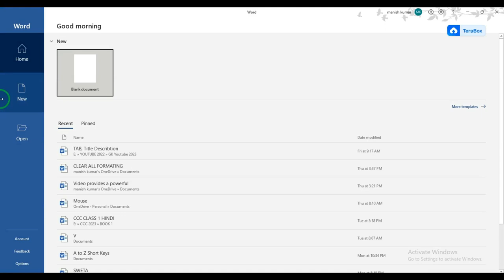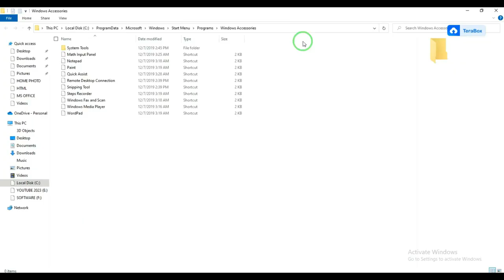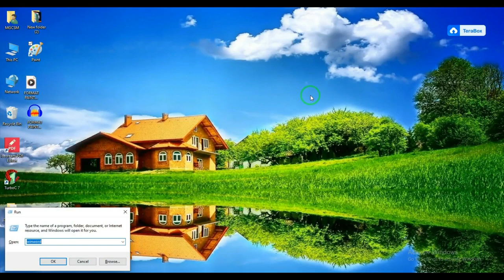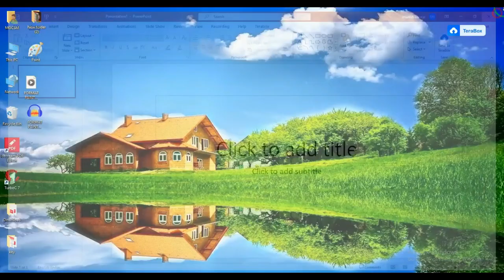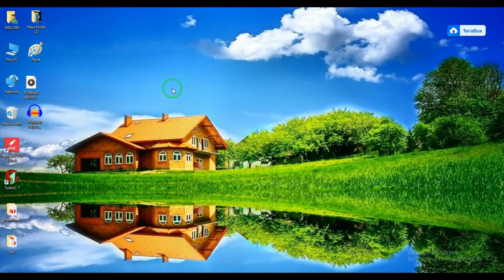सॉफ्टवेयर खोलने के लिए शॉर्ट कट कुंजी बनाएं / Create Short Cut Key open the Software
पसंद आये तो हमारे चैनल को Like एंड कमेंट करना न  भूलें ।